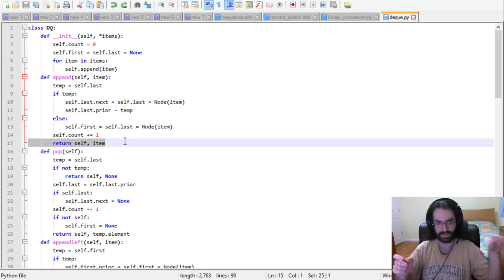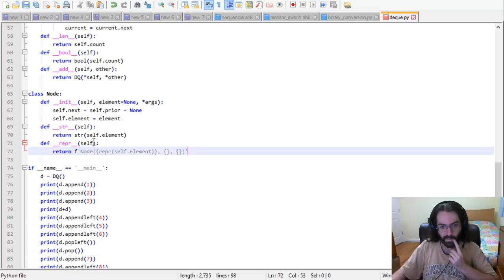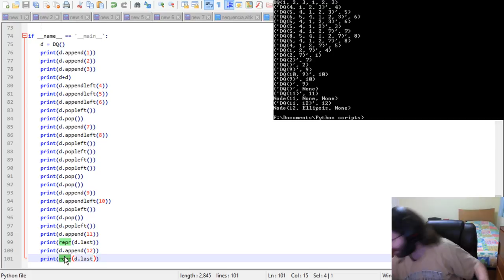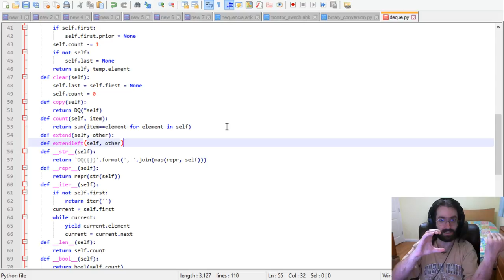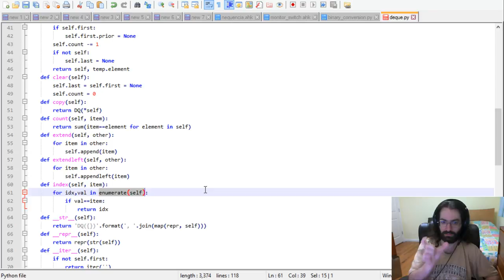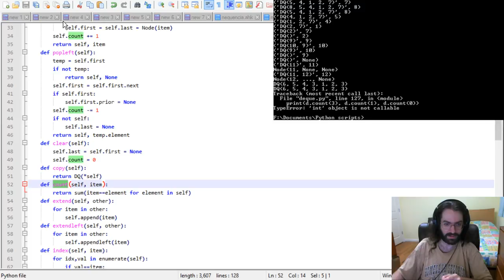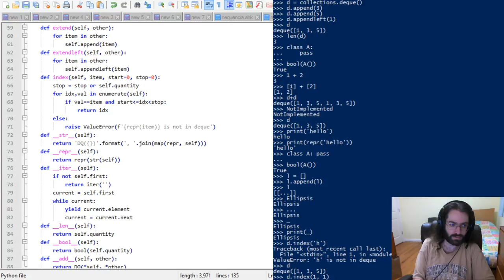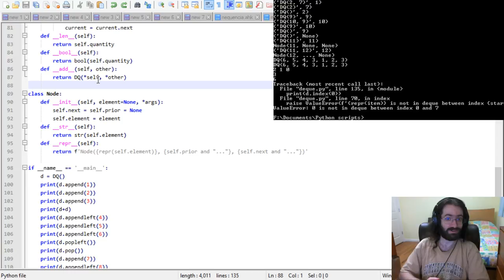Let's Code Python: Deque, Part 1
I have set up a basic implementation of a double-ended queue ("deque," pronounced "deck") and will be adding functionality as we go.

In this segment, we refactor DQ.__iter__ and DQ.__bool__, rewrite Node.__repr__, implement maxlen functionality, change count to quantity, and write methods for clear, copy, count, extend, extendleft, and index.